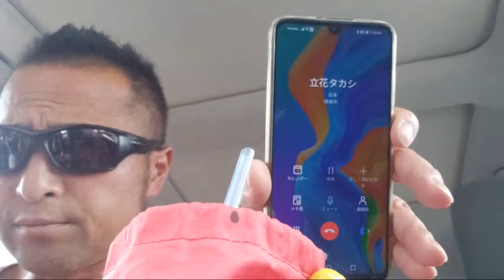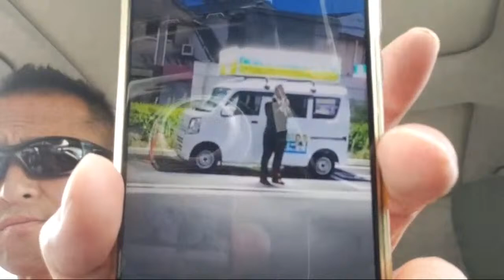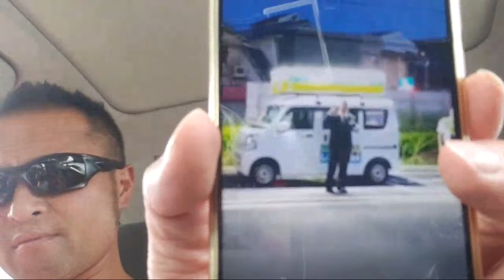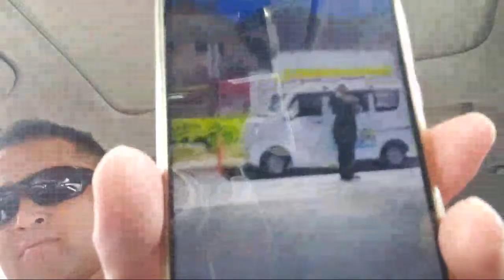ひよったナチ花孝志に生電話w 逃げる立花孝志を応援してる連中ってニート&モヤシ？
毎週水曜日・土曜日22時から１時間YouTubeライブを行います。

ネット依存症を救う会
代表　河野孝志（サーファーTAKASHI）

現代におけるネット社会の使い方を是正する為に令和元年9/26に立ち上げた組織である。
リアルの発言には責任が問われるがネット社会では責任が問われないのが現状。第２の自分を作り出し匿名と言う事で他人を揶揄し、また相手の個人情報を晒すと言ったネットリンチが横行している。

ネットを正しく使ってもらう為にYouTubeを通し啓蒙活動を行ってます。

またリアルを見せる事により「外に出れば楽しい事が待っている」を自ら行動を起こし多くの方々に会いに行く活動も平行して参ります！

河野孝志　サーファーTAKASHI

ラジオ配信は「ふわっち」にて毎日配信中
アカウント名
サーファーTAKASHI

（↑N国オワコン理由を簡単に説明）
代表　サーファーTAKASHI

NHKを利用し既得権益のオワコン政党を確実に潰す為の組織である。

海老名の変　柏市議大橋昌信が群れると戦闘能力アップするエビデンス（ニックマックは暴行教唆）

大橋には選挙妨害の意味が分からず低能を晒すエビデンス（ホウケイゆっくりチャンネル何故かコミュニティ違反で削除ww R3 2/8確認段階おいて）

錦糸町の変（東京都知事選挙）　選挙カー登壇にて立花孝志を完全フル論破

大橋傷害被疑者が検察庁送致にて立花が電話でサーファーに謝罪してくる神回配信

副代表　カリスマ
徹底的に陰湿極まりない社会人経験無しの糞ニート詐欺フラットをマークしネットの世界から排除する活動。

ニート20年間平塚を就職させる会

名誉会長　カリスマ依存症
代表　美容師シバタ
営業主任　サーファーTAKASHI

平塚正幸　被害者の会

サーファーママを応援する会

年金暮らしの母に対する寄付はサーファーTAKASHIにとって一番嬉しいことです。（振り込まれた方は月2回で分け、個人情報を守り感謝動画をアップロードさせて頂きます。lineで報告頂けると幸いです）

りそな銀行
口座名義人　マガリヤマシホ
橋本支店
普通口座番号　1523416

曲山志保（サーファーママ）への支援は下記へお願いします。
252-0132
神奈川県相模原市緑区橋本台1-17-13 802号